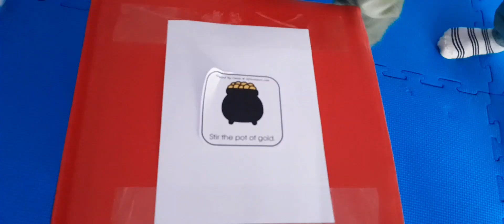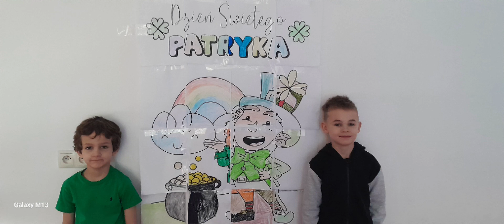Dwujęzyczne Przedszkole Pro-Beanusik prezentuje: Dzień Świętego Patryka klasa 0a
Getting to know different cultures is very important not only at a young age. To celebrate Saint Patrick’s Day 0a class learned to dance an Irish Dance and gained some knowledge about leprechauns and the legend of the gold pot. They also made some rainbow wands to dance with and practiced some gross motor with theme exercise. It was a magical day.